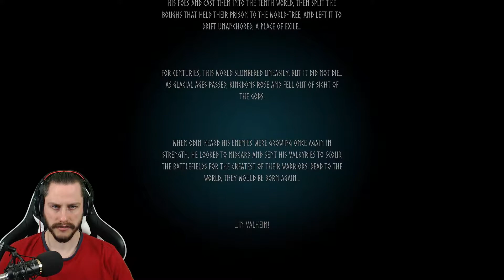WE VLIEGEN ER IN | Valheim #1 (Nederlands)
We vliegen er letterlijk in. Valheim is een survival spel dat ik al een hele tijd wou spelen. Het doel van het spel is simpelweg zien te overleven en als we kunnen ook enkele bazen zien te verslaan. Maar daar zijn we nu nog niet. Eerst gaan we een hutje bouwen, verzamelen we een aantal spulletjes die we nodig hebben en gaan we de omgeving wat verder verkennen.

0:00 Intro
0:58 Inleiding spel
1:25 Karakterkeuze
1:50 We vliegen er in
3:15 Valheim gameplay
40:56 Uitleiding spel
44:25 Outro

Bedankt voor te kijken en tot de volgende!

Crest